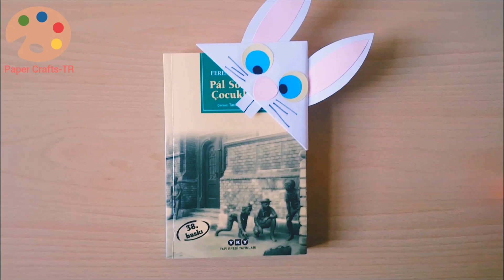Bookmark Easter Origami Bunny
Black-White templates:
Hi, I am a preschool teacher. I made origami rabbit craft activity for you today. I share simple art craft activities for children on my channel. hope you enjoy watching the video. please comment your suggestions and requests in your comments.